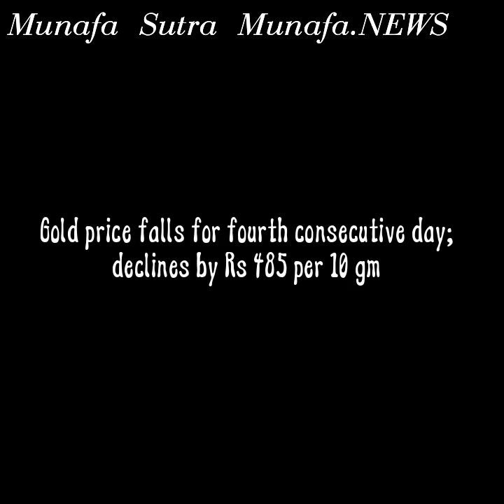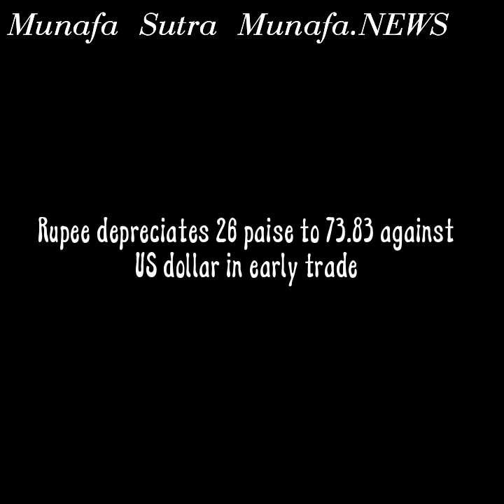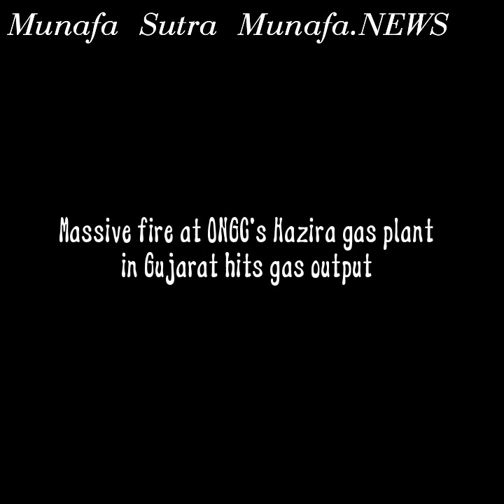MunafaSutra.com Munafa Latest stock market news today intraday tips for stock market NSE India Hindi